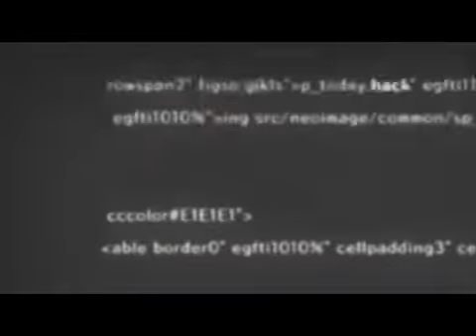Hack Gu Vol3 Redemption Online Jack Phase 8